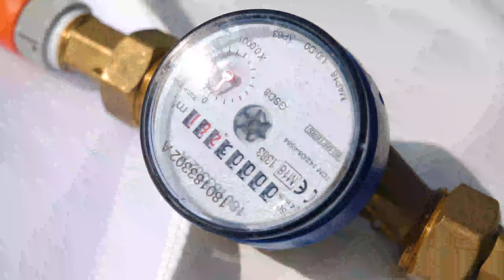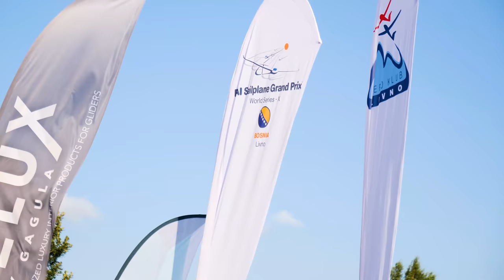Formula 1 of the SKY | Spectacular SGP Racing Day 6 | VLOG² 13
Grand Prix racing at its best! At the last competition day we finally had Bora wind, which is perfect to fly ridges in the Livno area. It was a very exciting race and at the end I was high enough to win the race. Special thanks to Aeroclub Livno for hosting this perfectly organised event! I will come back flying in this wonderful landscape again, that´s for sure ;-)

So take a minute and check out their pages and you will also get a little bit of discount when using my coupon codes (and I will also get a small kickback).